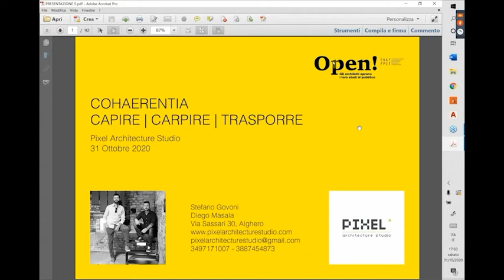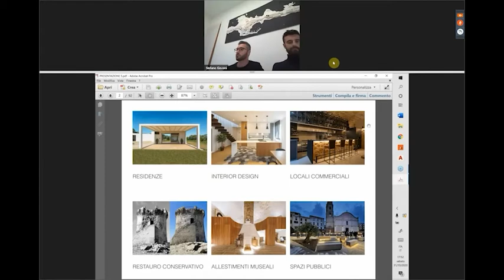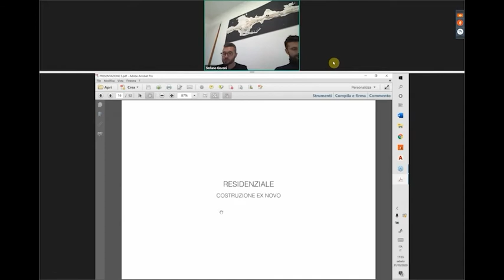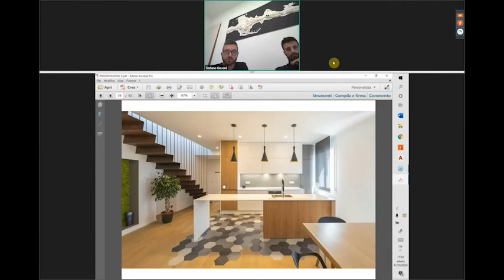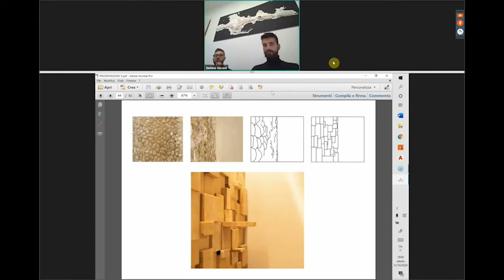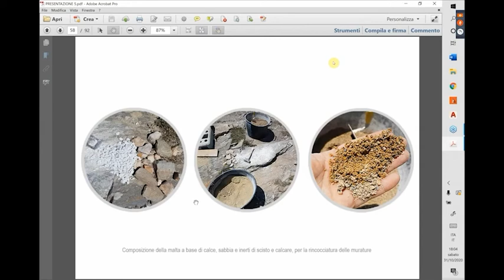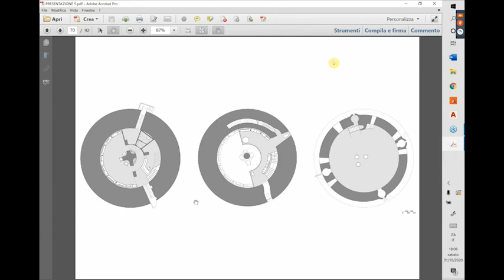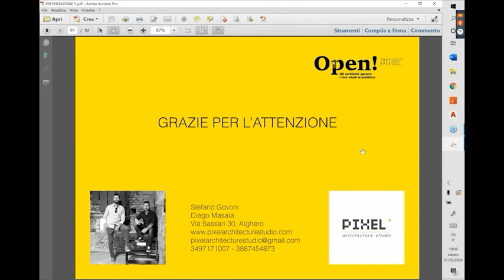Architalks Open 30-31 ottobre 2020. Studio PIXEL ARCHITECTURE, Alghero (SS)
Lo studio PIXEL ARCHITECTURE presenta alcuni dei suoi progetti. Lo studio ha sede ad Alghero (SS).

VII^ parte del ciclo di conferenze sull'architettura promosso dalla associazione di architettura Archemica e l'Ordine degli Architetti, Pianificatori, Paesaggisti e Conservatori della Provincia di Sassari.
L'evento originale si è tenuto il 31 ottobre 2020 in modalità webinar.